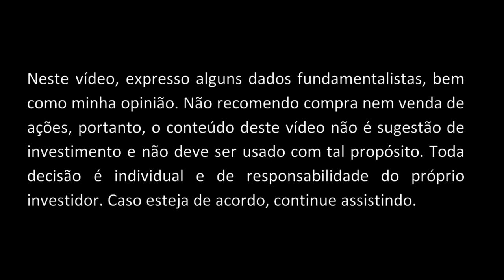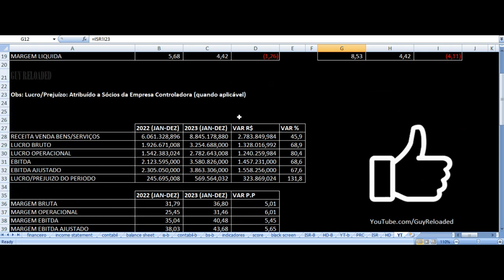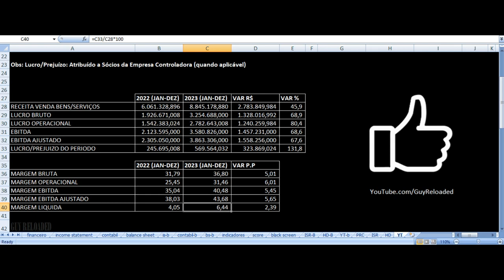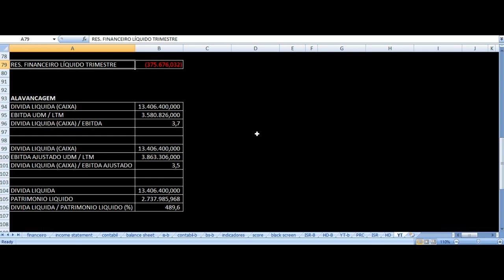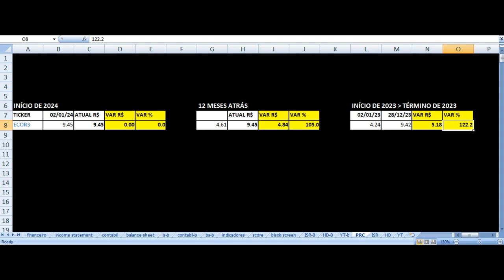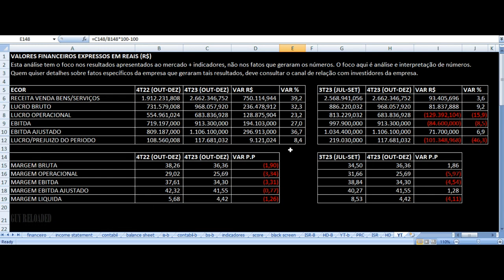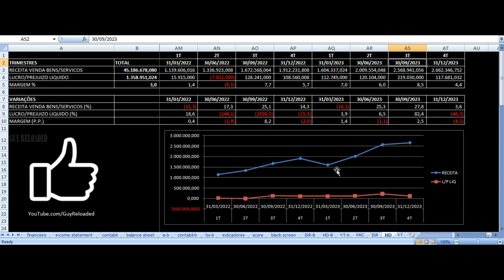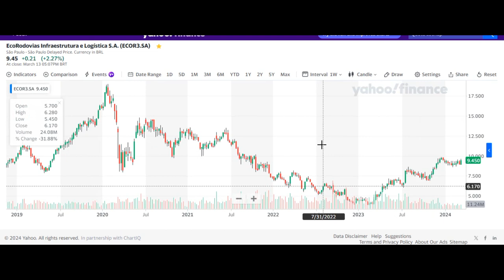EcoRodovias - Vale Investir Nas Ações? ECOR3 Resultados 4T23 2023 Análise Fundamentalista